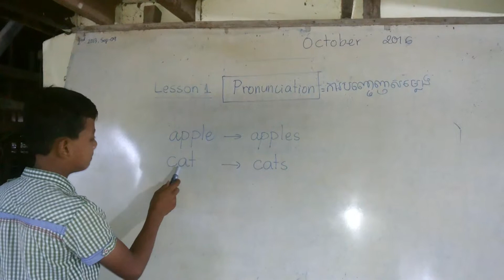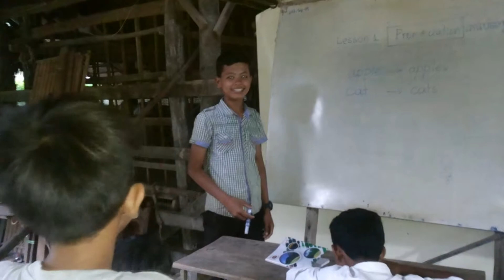Clipថ្មីរឿងបញ្ចេញខ្យល់ How difficult To Pronunciation the words Cats Khmer Comedy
-Angkor stone Media always bring entertainment video clips for you. please enjoy our new clips.

-Story today(title):  រឿងបញ្ចេញខ្យល់ - How difficult To Pronunciation the words Cats